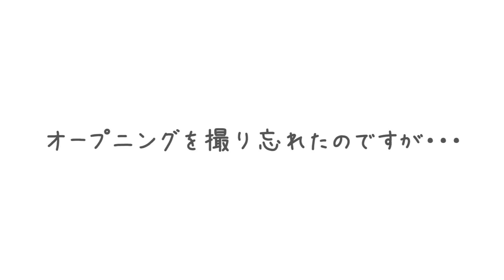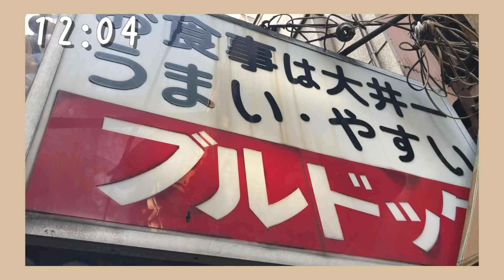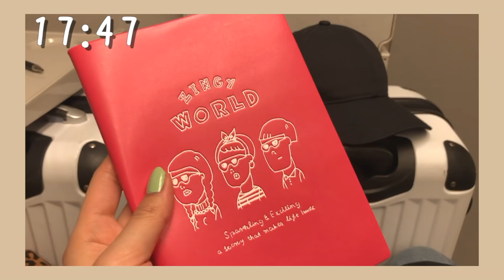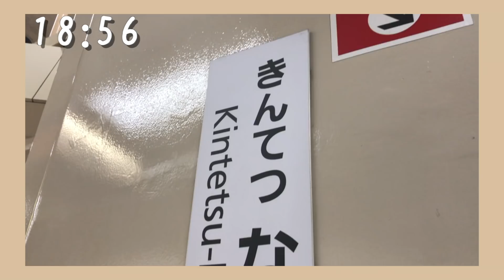【密着】東京で仕事がある時の自分達に1日密着してみた💕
りかりこです！

【SMA所属】
お仕事依頼は、こちらまで↓